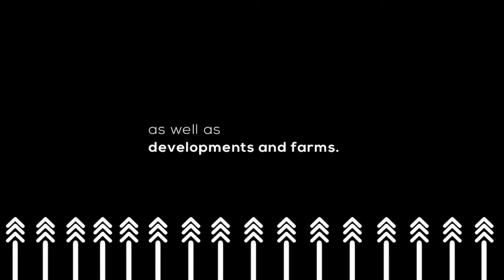EPISODE 107: FERMENTATION AND MODERN FARMING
In tonight's episode, we're joined with Pierre Cronje, the Manager of Leafies Farmery, to have a conversation on two different topics.

We will firstly be discussing fermentation, a technique that has been used for centuries to preserve food. Still used today, it is a process known to produce wine, cheese, and yoghurt, to name a few.

The second part of our discussion will be about modern farming and what innovation and new technological advances are currently being used to help increase total production for farmers.

Join Mbali Nwoko at 8 pm for another informative and absorbing conversation.

Can you name another food produced using fermentation?

A: Yes
B: No